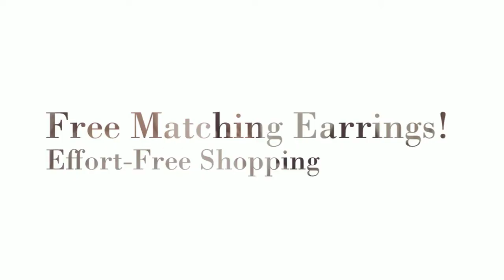Sherri Hill 32078 Prom Dress Corset Bodice Basque Waist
Bedazzle in the beauteous creation of the bewitching Sherri Hill 32078 prom dress This lovely strapless floor length tulle gown is fit for the belle of the ball. The corset bodice has a deep sweetheart neckline and is embellished with a ravishing display of pearls and rhinestones that form intricate patterns. The gown features a dropped waist which gives emphasis to the gloriously flared full tulle skirt that flows in endless layers of floaty diaphanous fabric.